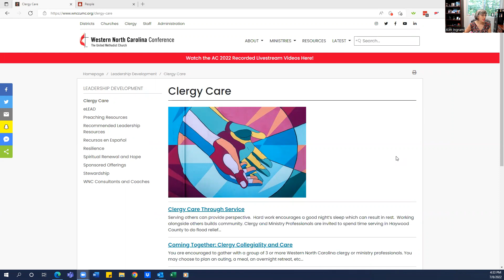WNCC Top 5 Leadership Development Opportunities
Rev. Kim Ingram, Director of Ministerial Services and Conference Secretary, shares the top 5 things you need to know about Leadership Development in the WNCC right now!

The Leadership Development Team encourages your well-being, health & wholeness, and growth & development! Let us know how we can support you!